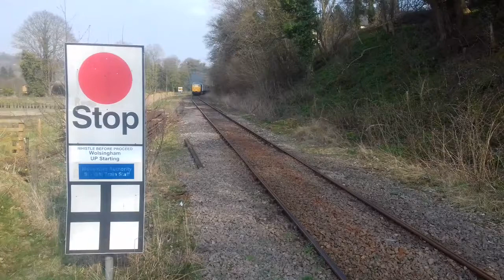31459 approaches Wolsingham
Weardale diesel gala 21/4/18